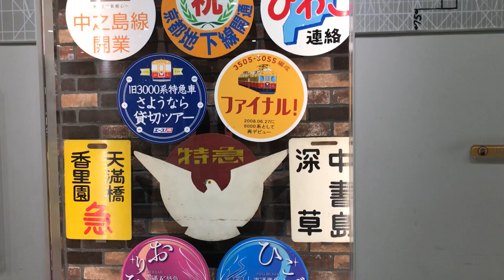◆ヘッドマークNEXT 京阪電車 「京阪のる人、おけいはん。」◆